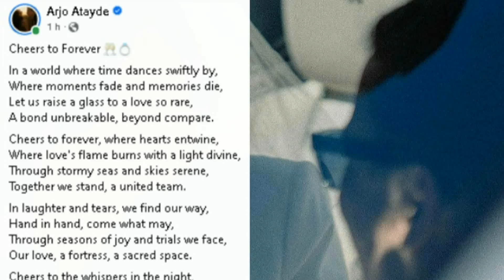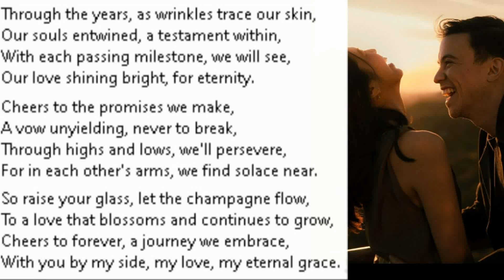MABUHAY ANG BAGONG KASAL! Arjo Atayde Maine Mendoza WEDDING VOWS | July 28, 2023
arjo atayde may nakakaiyak na mensahe sa kanyang misis na si maine mendoza. arjo maine mas piniling ikasal ng tahimik na...